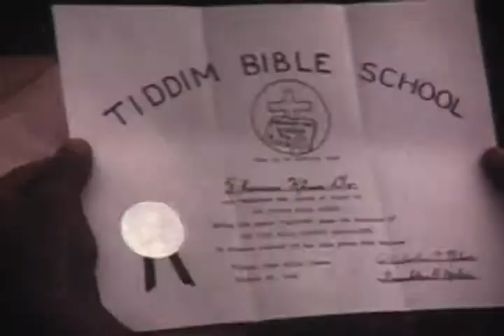40 Bible School Graduates